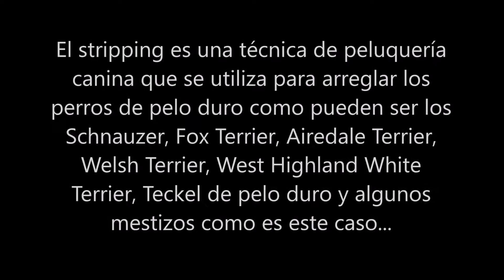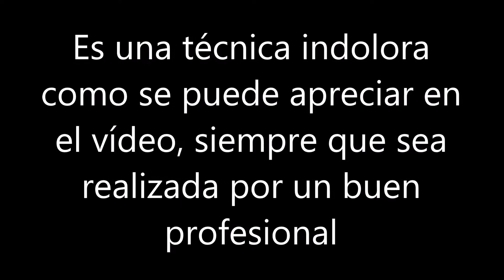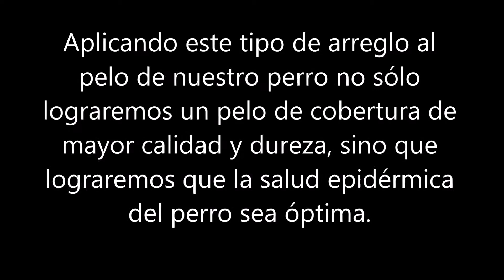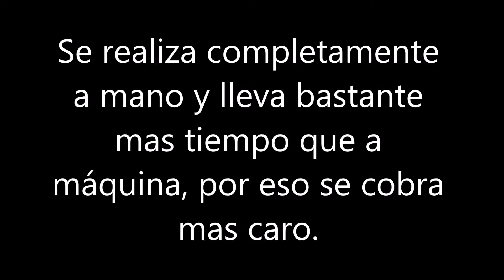HAND STRIPPING a BONBON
Técnica de HAND STRIPPING realizada en este caso a BONBON, una sesión muy agradable en la que disfrutamos mucho los dos, es un cielo de perrito, tiempo estimado una dos horas.. Stripping significa “arranque” y con este nombre se describe a la perfección en qué consiste esta técnica. Mediante diferentes cuchillas se va arrancando la capa más larga de pelo provocándole así al perro una muda artificial.

 Calle Zunzunegui, 3, 28400 Collado Villalba, Madrid